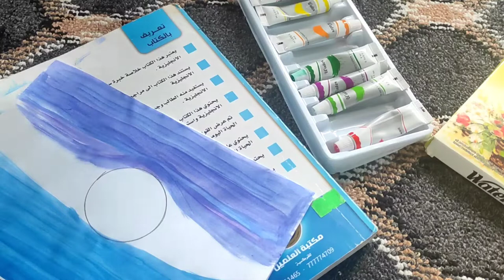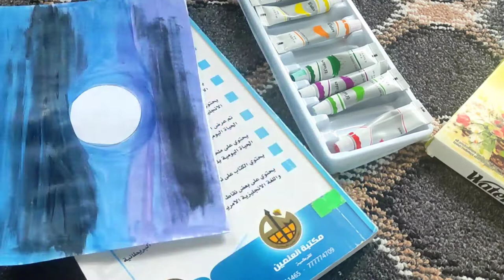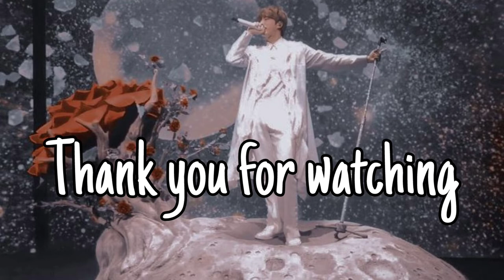Drawing the 🌕 for the Artemis . project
Artemis for future ✊🏻